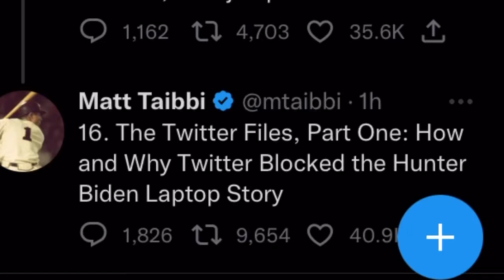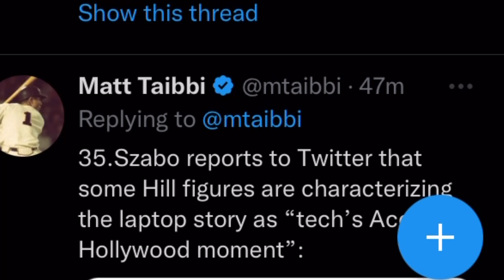The Elon Musk and Matt Taibbi Hunter Biden story suppression by Twitter thread